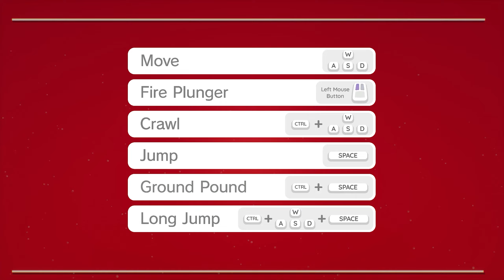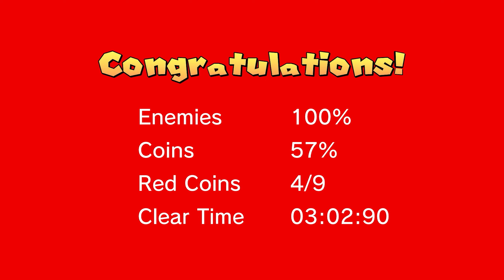슈퍼 마리오 FPS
이건 언리얼 엔진 영상 이고

다음 영상은 둠모드가 올라갈 예정입니다.